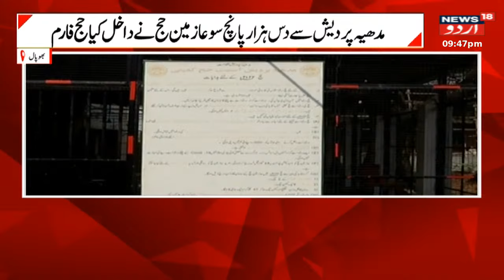Desh Pradesh: دہلی این سی آر میں بارش ، بڑھ گئی سردی | Rain In Delhi | Weather News | News18 Urdu